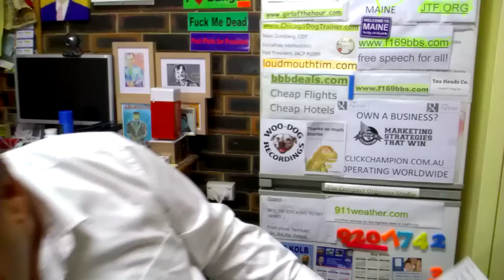WATCH PAID REVIEWS - Tudor fanboy seeks Omega Aqua Terra 8500 Seamaster